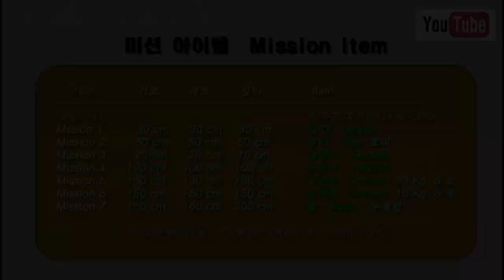Build digging two meters dam. Part 19